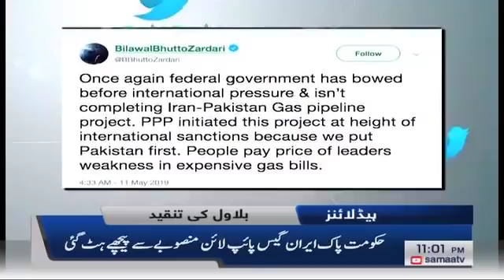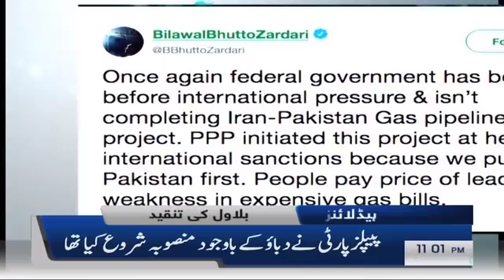Samaa Headlines - 11PM - 11 May 2019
آئی ایم ایف پیکج ۔ ۔